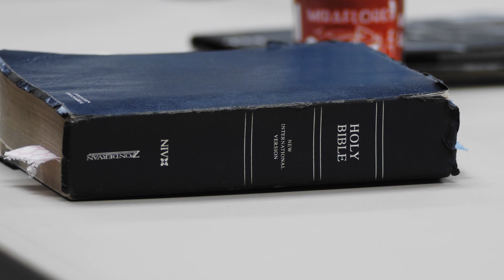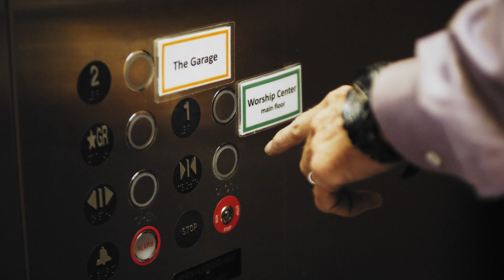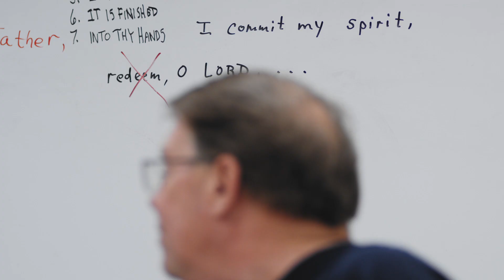ONE: Martin's Story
We are a church that is passionate about our city, families, friendship, and helping people experience LIFE change. If you have never been to church, been away for a while, or looking for a new church home – it doesn’t matter – you’re welcome here!

Quick Connection Links:
If you desire prayer:

To Give:
Hermitagehills.com/give